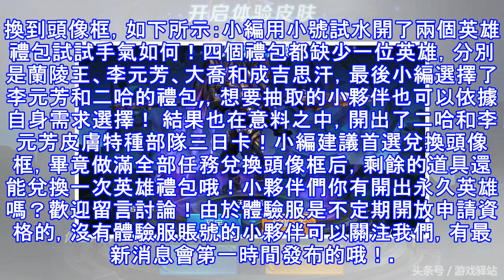王者榮耀：天美回應！呂布限定皮膚返場，英雄禮包和像框開啟兌換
王者榮耀一票限定皮膚曾在十月份有過一次投票返場，令人意外的是當時呼聲很高的呂布天魔繚亂和關羽冰鋒戰神最終得票數排第三、第四，這樣的結果讓不少準備入手的玩家很是失望！那麼入手是否又要等到下一輪投票開啟呢？其實通過策劃的回應可以推測出近期或有返場計劃！ 針對天魔的返場問題，策劃的回答雖然模稜兩可，但也正如網友所說的，若是沒有計劃官方無需回應，因此呂布這款最霸氣的皮膚應該是確定返場了，具體發布方式和時間以官方為準！另外今天正式開啟兌換四個英雄禮包和老司機頭像框，若是做滿任務的小夥伴都可以第一時間兌換到頭像框，如下所示：小編用小號試水開了兩個英雄禮包試試手氣如何！四個禮包都缺少一位英雄，分別是蘭陵王、...
源: pixpo